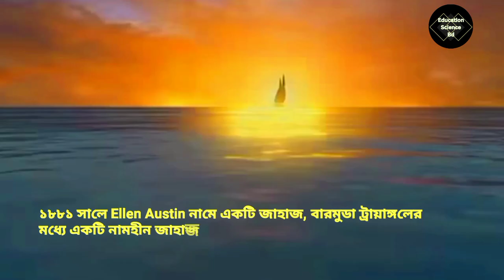কিছু রহস্য রহস্যই থেকে যায়, যেমন বারমুডা ত্রিকোণের জলরাশি | Bermuda Triangle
Through this video you will know about the mystery of Bermuda Triangle. What is actually in the Bermuda Triangle and why do ships and planes get lost when they go there.

In the recent past, some scientists claim that they have solved the mystery of the Bermuda Triangle, putting the mystery of the disappearance of water and spaceships under the scanner of science. But, what is really so! Or still holds the mystery in the icy waters of the Atlantic Ocean, the Bermuda Triangle aka the Devil's Triangle.

Special Warning: Uploading any video from this channel to any other channel without permission is a violation of copyright laws. If any of our videos are available on any other channel, action will be taken as per copyright rules.